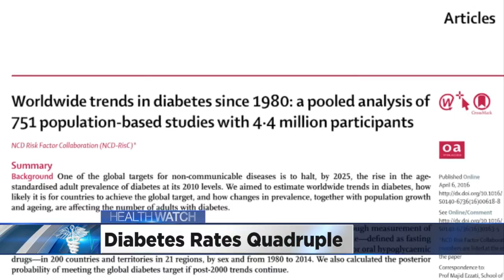HCMC Using Hyperbaric Chamber To Treat Diabetes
Hennepin County Medical Center has a new way of treating diabetes patients that could prevent an amputation, reports Susan-Elizabeth Littlefield.